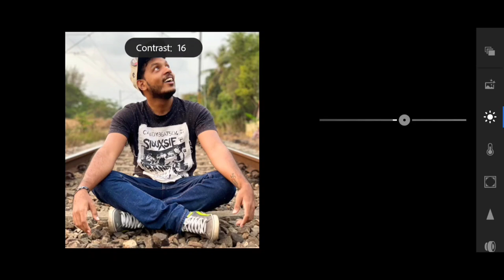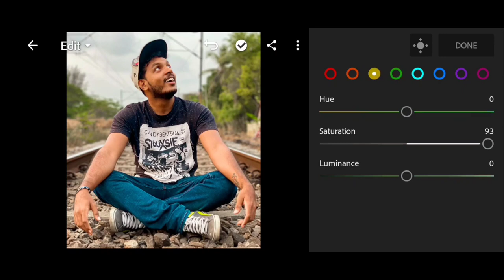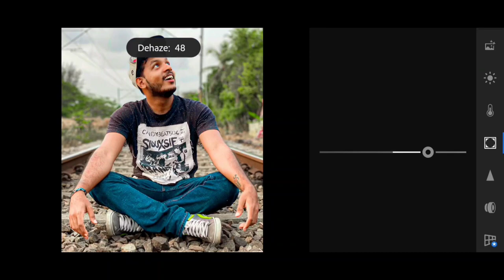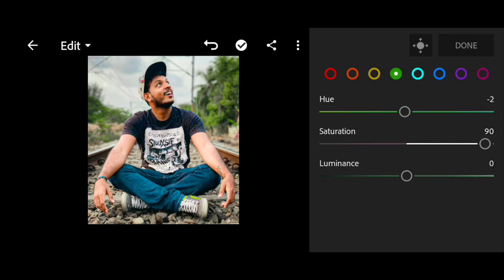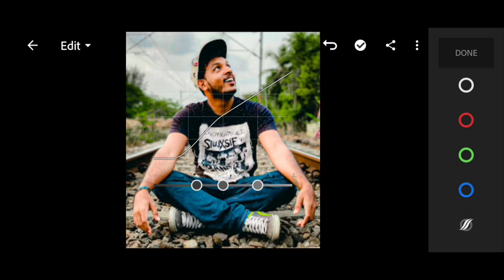photoediting karthiksurya photoediting photoediting karthiksuryafans